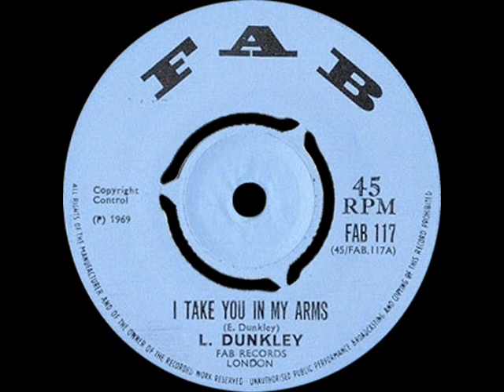Errol Dunkley - I take you in my arms